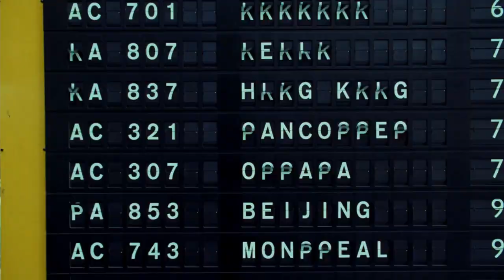7 Best Performances by Tom Hanks (Cinematic Enigma!) • The Movie Co.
Step into the world of cinematic brilliance with my latest video review, where I shine a spotlight on 7 unforgettable performances by the iconic Tom Hanks.

From heartwarming dramas to captivating character portrayals, this review celebrates the versatility and talent of one of Hollywood's most beloved actors. Join me as I delve into the depths of Hanks' captivating performances, exploring the nuances and emotions that have made each role truly unforgettable.

Whether you're a longtime fan or new to the magic of Tom Hanks, this review is your ticket to an insightful journey through some of his most memorable cinematic moments. Don't miss out on this cinematic showcase – hit play now and experience the magic of Tom Hanks' performances like never before! 🎥🌟